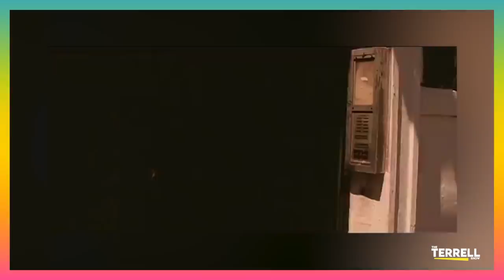What Happened To KARINA PASIAN? She Ain’t "16 at War" No Mo!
Time has not been moving in SLOW MOTION!!! We're catching up with Miss 16 @ War herself, Karina Pasian!
-TERRELL